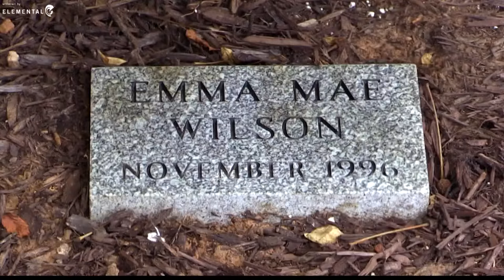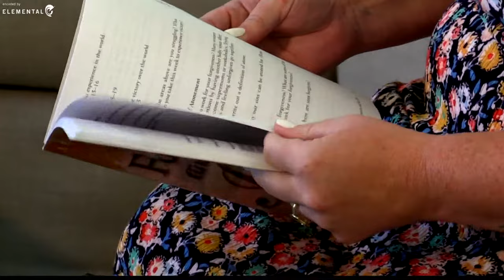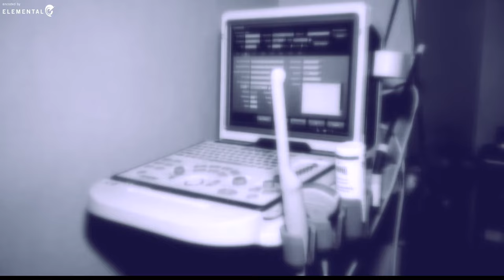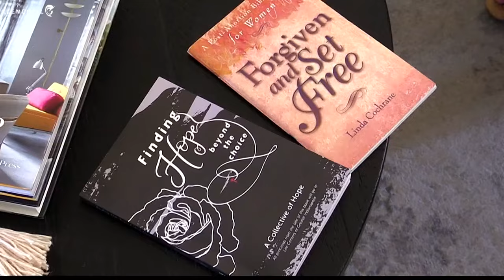Heartbreak after an abortion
We've introduced you to some who have told us it was the best decision for their family. But tonight, we'll introduce you to Hoosiers who regret their abortion.